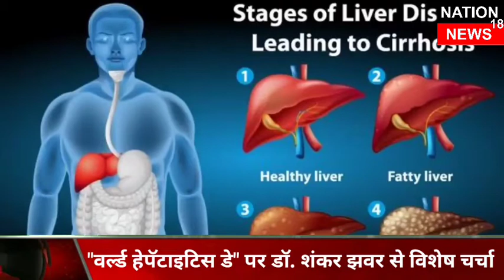"वर्ल्ड हेपॅटाइटिस डे" के उपलक्ष में डॉ. शंकर झवर से विशेष चर्चा !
Zanwar Gastro Clinic: Dr Shankar Zanwar